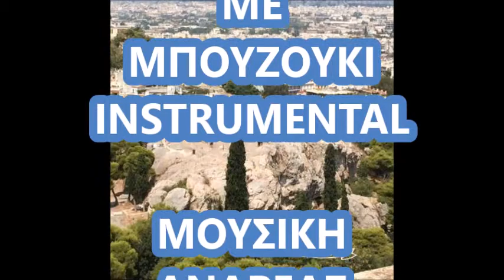ΑΘΗΝΑ ΑΚΡΟΠΟΛΗ ΜΕ ΜΠΟΥΖΟΥΚΙ ΜΕΧΡΙ ΤΗ ΠΛΑΚΑ ΜΟΝΑΣΤΗΡΑΚΙ ΘΗΣΕΙΟ ΜΠΟΥΖΟΥΚΙ ΑΝΔΡΕΑΣ ΣΤΕΦΑΝΑΚΗΣ ΑΝΤΩΝΗΣ Τ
Tommy Tsonis Greek Bouzouki Player ΤΑΞΙΜΙ ΤΣΙΦΤΕΤΕΛΙ ΣΟΛΟ ΟΡΓΑΝΙΚΟ ΑΥΤΟΣΧΕΔΙΑΣΜΟΣ